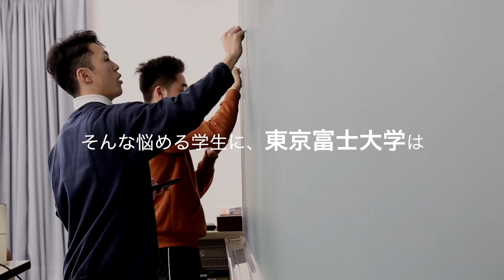東京富士大学 学生インタビュー